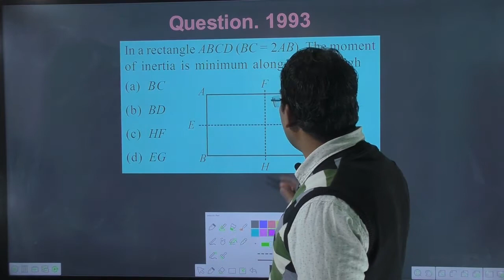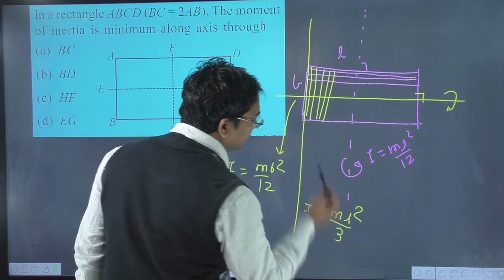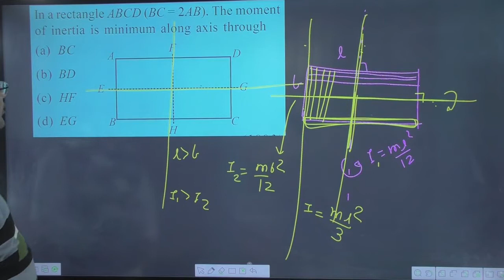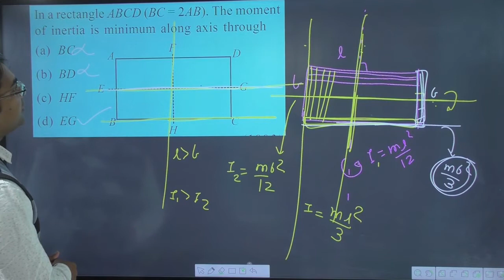In a rectangle ABCD (BC = 2AB). The moment of inertia is minimum along axis through